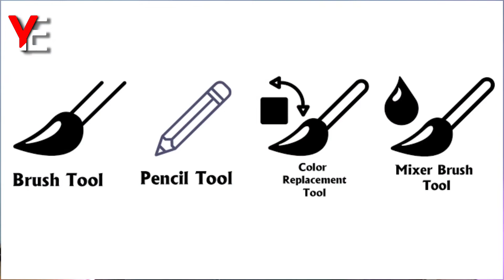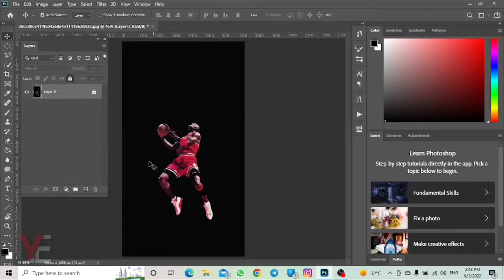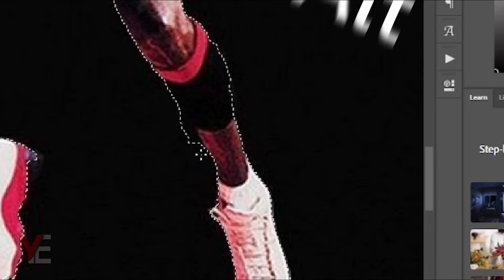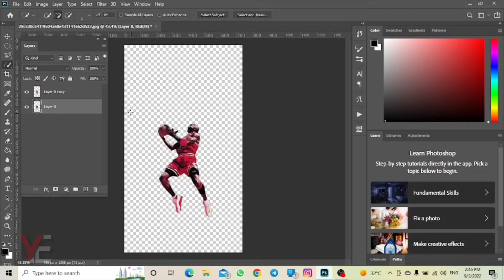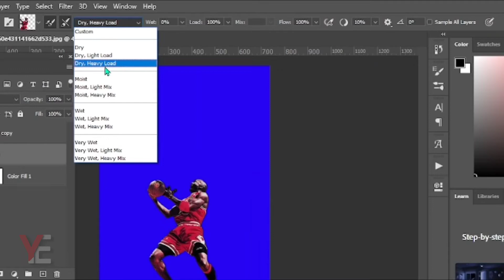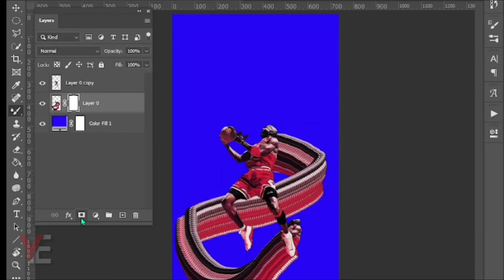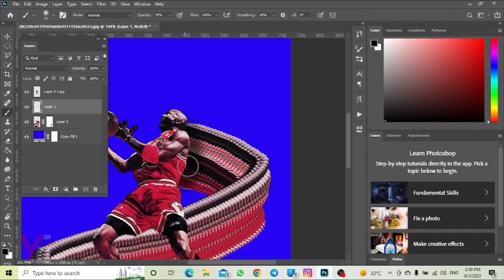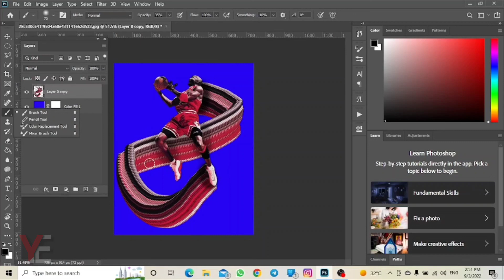تأثير أداة "Mixer brush" في Photoshop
شرح تأثير لفرشاة ال Mixer في Adobe Photoshop تأثير مميز تقدر من خلاله تغير في صورتك وتعملها بشكل مختلف والافكار بتاعت التأثير دا غير منتهية .

تقدر تتابعني على كل المنصات اللي بنزل فيها محتوى من هنا 👇🏻